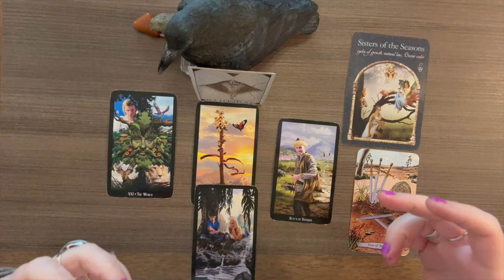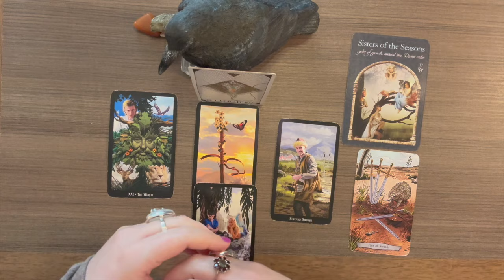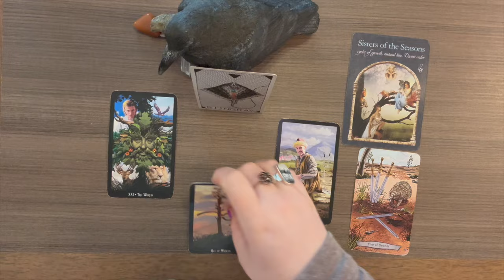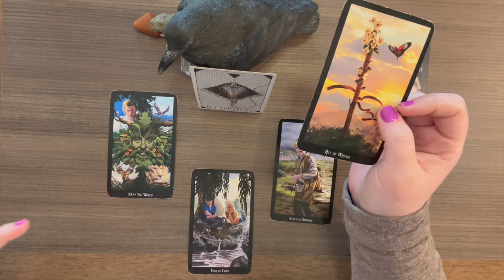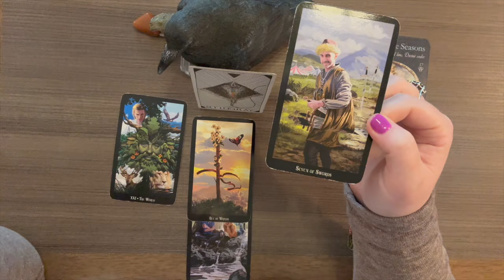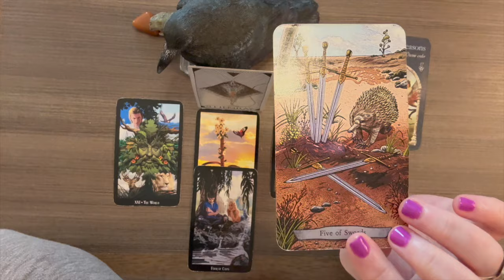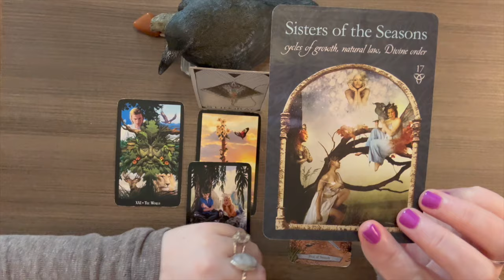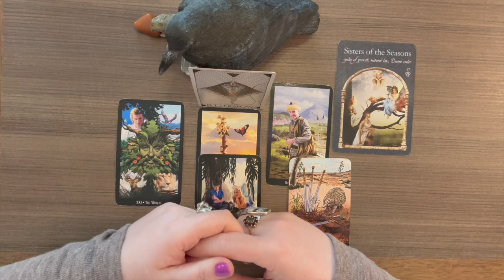GEMINI- YOU WON'T SEE THIS COMING! (APRIL-MAY *SPRING*)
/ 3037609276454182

Decks Used:
Animal Spirit Oracle by Kim Krans
Animal Totem Tarot by Leeza Roberstson
Akashic Tarot by Sharon Anne Klinger
Wisdom of the Hidden Realm Oracle by Collette Baron Reid